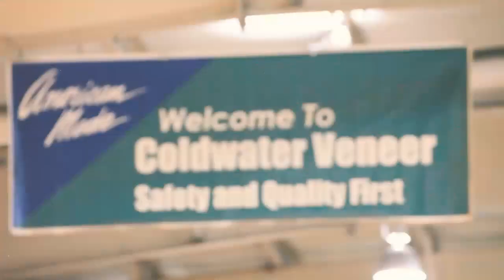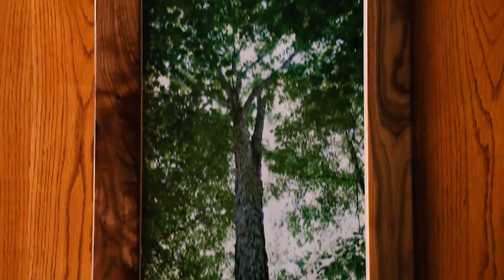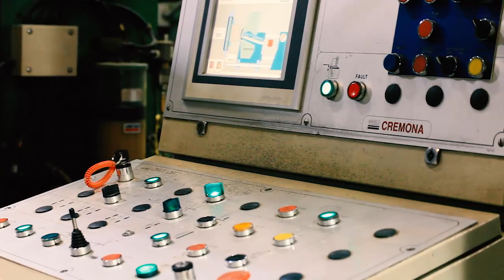Coldwater Veneer Capabilities